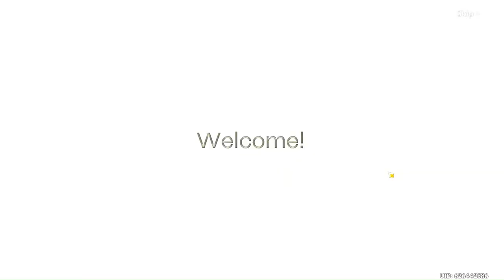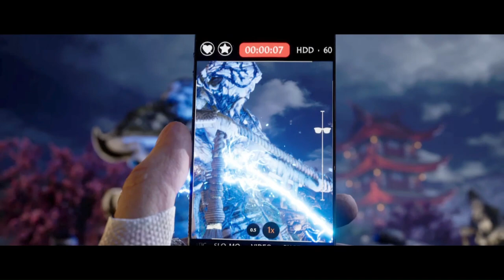Mortal Kombat 1- Johnny Cage Before He Meet Cassie Cage!